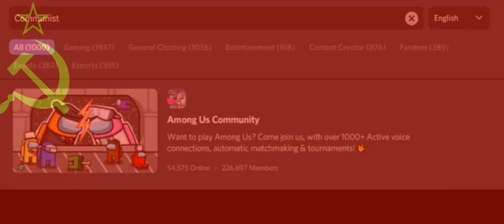Communist servers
this is a joke they are just servers that popped up when i typed communist